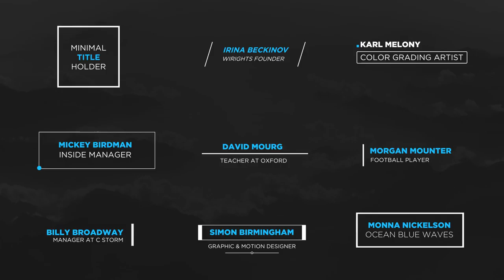17 Minimal Title Holders | After Effects template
Last Update: 25 February 17
Created: 16 February 17
After Effects Version: CC 2015, CC 2014, CC, CS6
Universal Expressions: Yes
Resolution: 1920x1080
File Size: 136MB
Text Placeholders: 17
Category: (titles)

Description: 17 Clean Corporate Title Holders Full HD resolution
Universal Expressions: Edit Height Width of the shapes Edit Stroke thickness Edit Colors Enable Disable some extra motion elements 30 FPS No plugins required Easily customizable Duration Control Works with After Effects CS6 and above Music link included Font link included Tutorial Included...